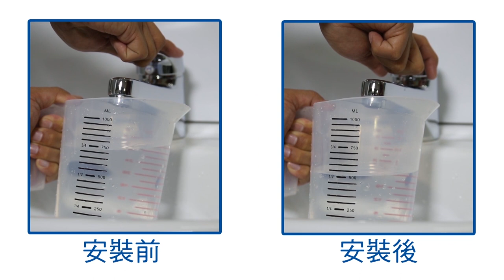Showing how to install flow controller in water tap